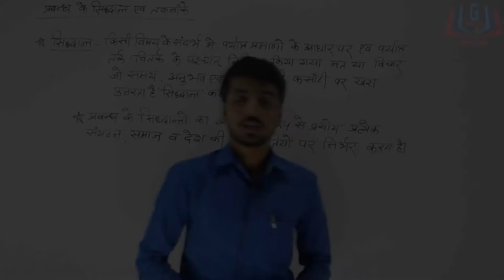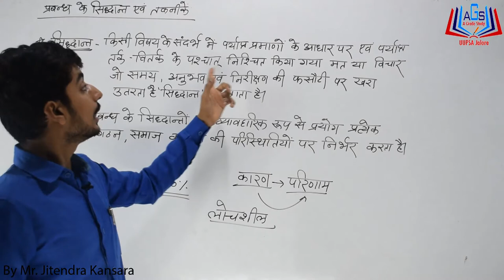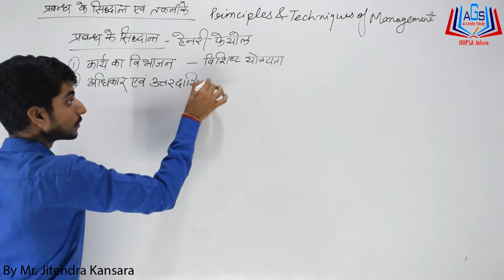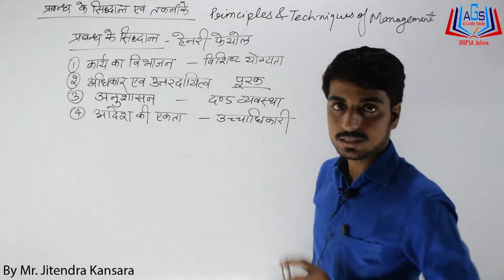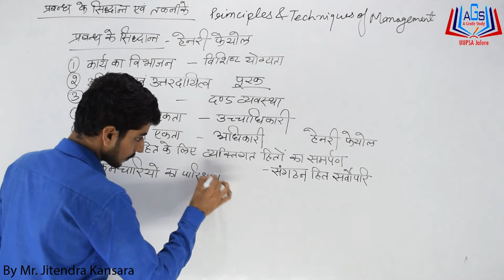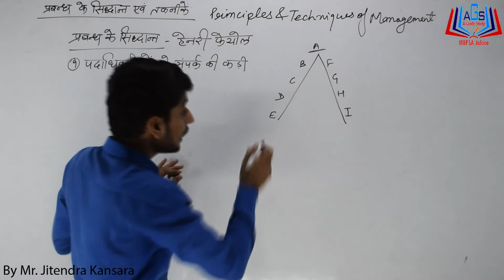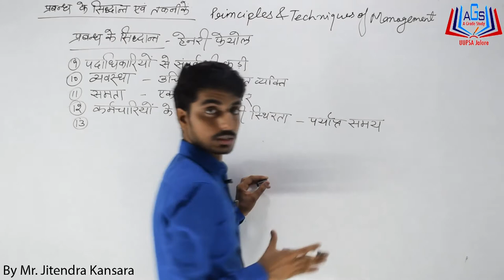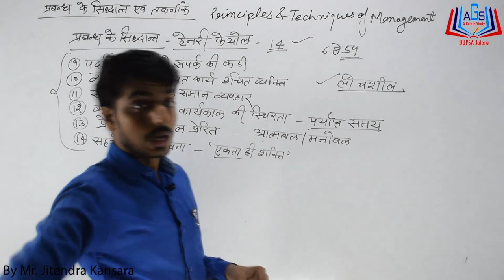प्रबंध के सिद्धांत और तकनी कें ||Principles and techniques of management